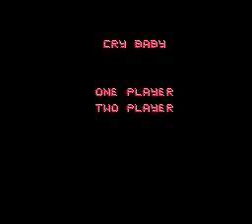[TAS] NES Action 52: Cry Baby (28) in 00:18.78